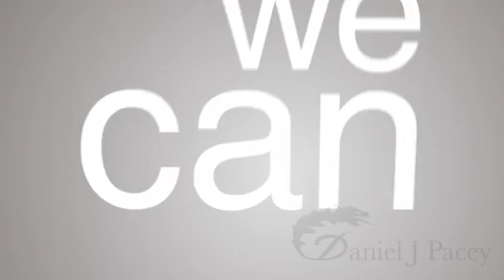Hope kinetic motion text animation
Student project on animating text. i'll eventually make an alternate version.

Music was part of a track by Wesley Every who i came across searching on google for inspiring and dramatic music

this is his channel if you wish to check out some of his other music

hope can help us to anticipate for a better world
what binds us together is greater then what drives us apart